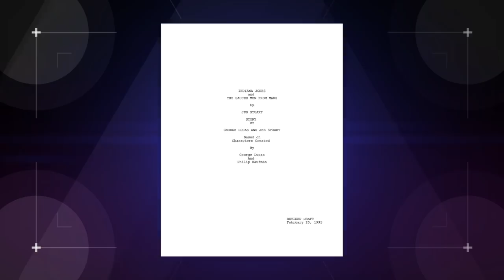Chris Pratt & The Future of INDIANA JONES! (Nerdist News w/ Jessica Chobot)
Chris Pratt is being eyed for the INDIANA JONES reboot. But what adventures can we expect to see? Will ol' Indy possibly even go to SPACE?! Find out on Nerdist News with Jessica Chobot.

The night is dark and full of GIVEAWAYS: Win a screen-accurate prop replica of Joffrey's crown from GAME OF THRONES! Craft a tweet of your own or simply

IMAGE: MATT BUSCH